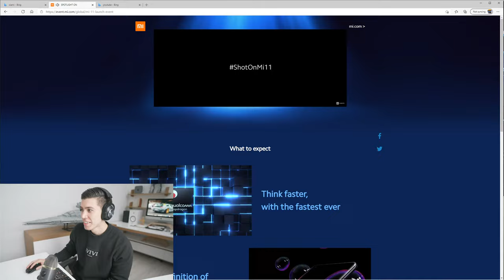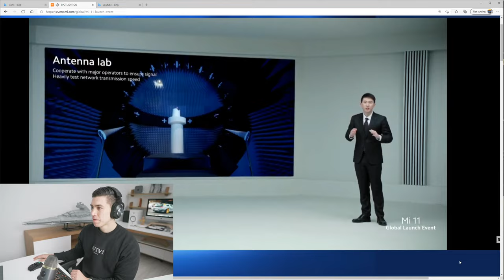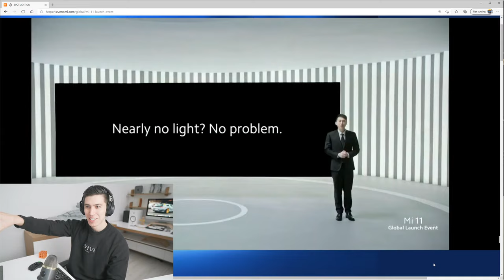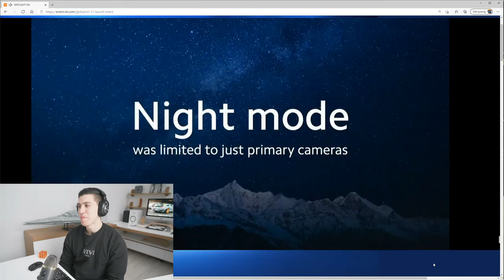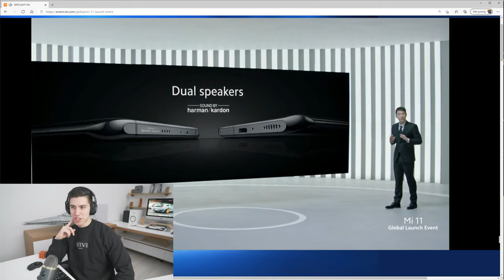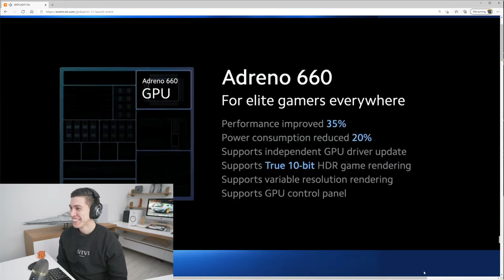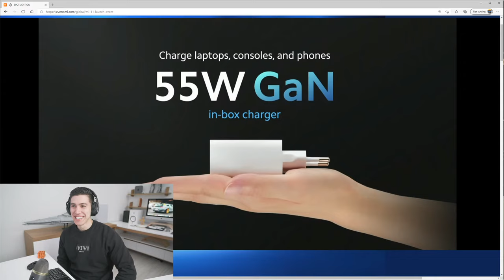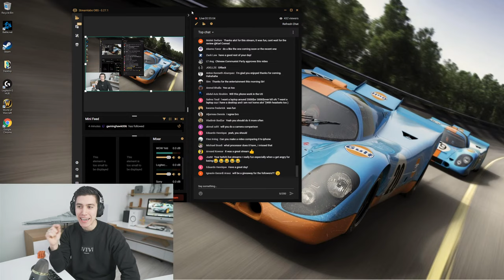SECRET Smartphone Launch! (First Livestream)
Join me at 7:00AM for a secret smartphone launch and come chat for my first YouTube Stream!